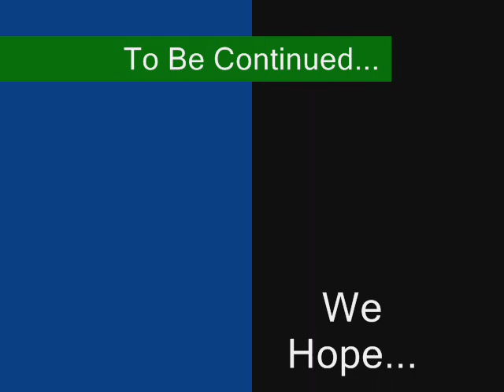NO0BTooB Epi 8:Tooth Pick Gon Wild!(Were Back!)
New editing skills ftw!